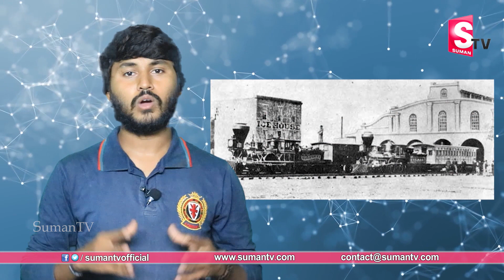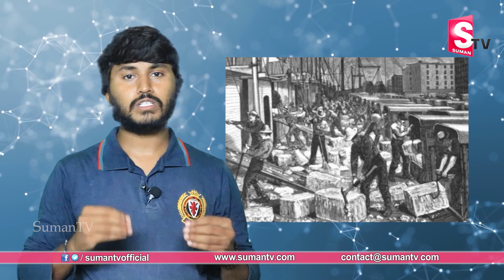పూర్వం కాలం లో ఐస్ ఎలా తయారు చేసే వారు || How to Make Ice || Sumantv Life